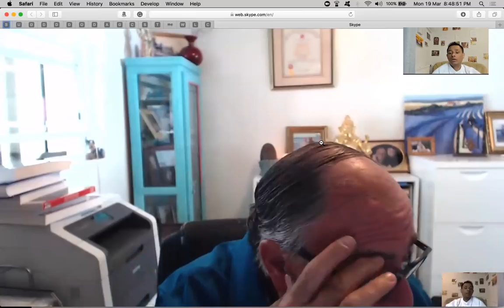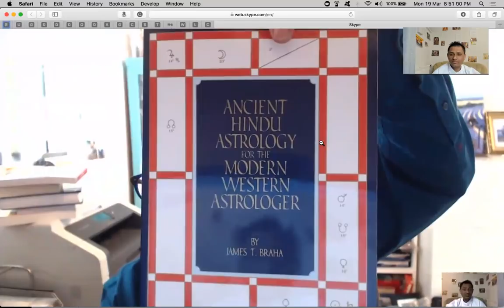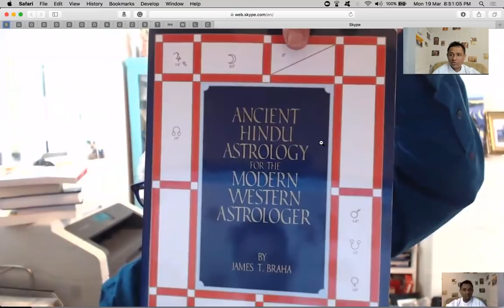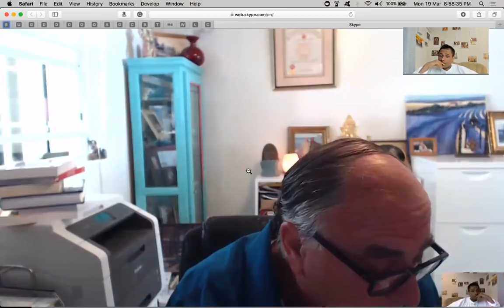James Braha on Abortion/Career/Wealth/Stationary planets/Confidence/Trumph - Part 3/4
We discuss James Braha on Abortion/Career/Wealth/Stationary planets/Confidence/Trumph - Part 3/4.

Ma/Sa asp 5th H - abortion
10/12 - career problems
Medical -
Wealth -
Stationary -
Tough charts -
Arts -
Children -
Confidence -
Bad Lagnesh -
Donald Trumph -